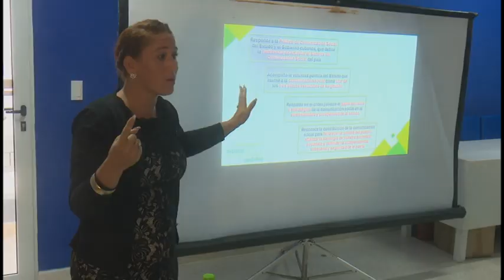Primer encuentro regional de la Red de jóvenes del Ministerio de Energía y Minas sesiona en Granma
El primer encuentro regional de la Red de jóvenes del Ministerio de Energía y Minas tiene por sede a la provincia de Granma.

En el evento se trabajarán temas relacionados con la Comunicación Estratégica como herramienta para el desarrollo empresarial y se impartirán conferencias sobre la Ley Comunicación Social.